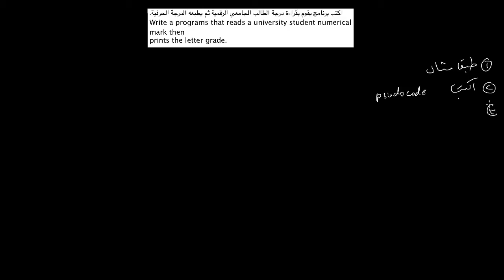الجملة الشرطية - المثال الثاني - 1 - if statement second example